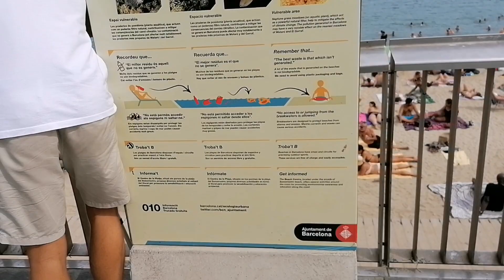Barceloneta Beach | The most crowded and famous beach in Barcelona, Spain | Onel's Travel Walker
This channel is all about Travel and Random Videos. Thank you so much!